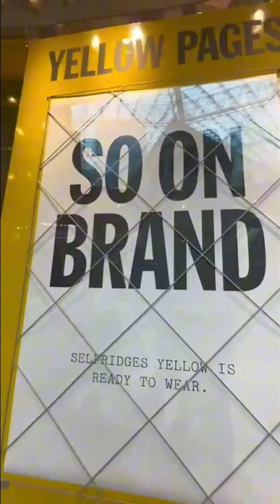Bullring Shopping Centre|Birmingham City Centre Walk With Me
Bullring Shopping Centre In Birmingham|Birmingham City Centre Walk|City Tour UK Travel 2023|

Birmingham  is the second largest city in England.It began as a Saxon Village. In the early 12th century
It grew into a town. Once a market was up and running merchants and craftsmen came to live in Birmingham and it soon developed into a busy little town.

Shopping in Birmingham:

Birmingham is a shopper’s paradise. Whether you're after head-turning chic or eye-catching value, it’s all here. We’re home to the famous Bullring & Grand Central, the luxurious Mailbox Birmingham and the world-famous home of British bling  - the Jewellery Quarter.

From Harvey Nichols. Selfridges Birmingham and the beautiful arcades and independents to our historic markets in Digbeth, the shops in Birmingham offer you everything you could ever want in an attractive and compact space with plenty of great café bars and restaurants to keep you going.

Conveniently located further afield in West Midlands’ Cannock, just 30 minutes from Birmingham, McArthurGlen is Europe's leading owner, developer and manager of designer outlets. Home to the most sought-after luxury, designer and high street brands, they offer their guests year-round savings of up to 60% in the UK.

Bullring & Grand Central:

One of the largest shopping centres in the UK, Bullring is right in the heart of the city centre. There are over 200 shops for you to explore and the iconic Selfridges department store which stocks all your favourite designers, the latest brands and is home to the world famous Food Hall.

to more paople could watch it!

…….KEYWORDS…….
61 birmingham
birmingham 60s
birmingham 4 swindon 6
birmingham city travel tour
birmingham city travel
birmingham city tour 2023
birmingham city visit
birmingham city tour 4k
birmingham city tour
birmingham paint me a birmingham
birmingham country
things to do birmingham al
a birmingham
birmingham city fc vlog
birmingham city centre tour
birmingham city centre 2023
things to do in birmingham city centre
birmingham city center walk
day trip to birmingham
where is birmingham city
birmingham city in europe
birmingham fans at West Brom
birmingham travel guide
birmingham day trip
where to go in birmingham
birmingham sightseeing
birmingham city centre vlog
birmingham fc vlog
birmingham city kro
living in birmingham city
manchester vs birmingham to live
one day in birmingham
tour in birmingham
birmingham city centre walk
how is birmingham to live
places to go in birmingham
birmingham things to do
birmingham city live stream
birmingham city downtown
birmingham city in winter
birmingham in the 60s
birmingham city centre at night